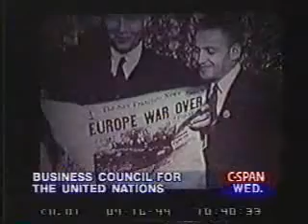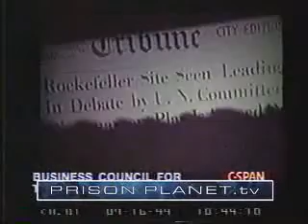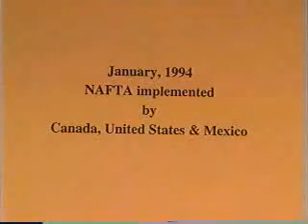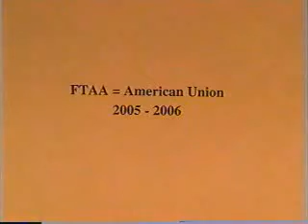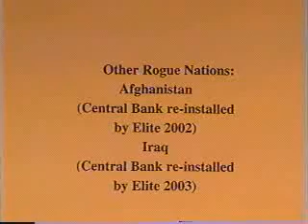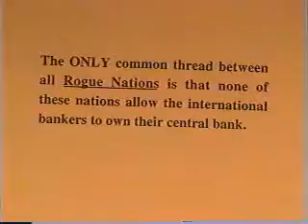Stop the International Bankers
Original video title: International Bankers to Dominate the World

Wake up!